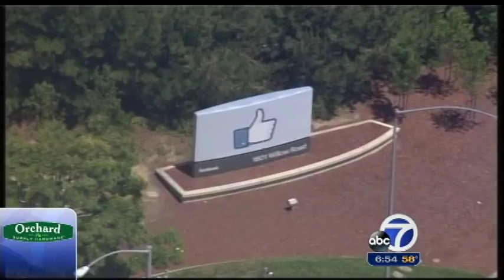SCU's Jared Brownridge Featured on ABC7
Santa Clara basketball freshman guard Jared Brownridge was recently featured on local news channel ABC7. Reporter Colin Resch brings the story of a student-athlete who made his way from Aurora, Ill. to play basketball at Santa Clara.